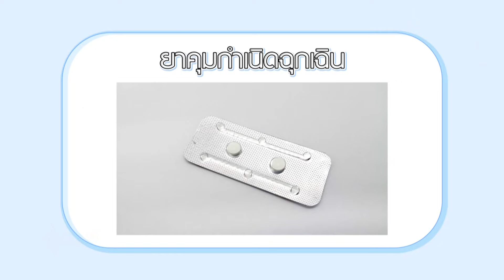😍 หลังกินยาคุมฉุกเฉิน จะเริ่มต้นกินยาคุมแผงแรกยังไง ? # ชูรักชูรส ep 1022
แฟนๆ ชูรักชูรสห้ามพลาด พบกับ  นาวาเอกแพทย์หญิงสุนี ไมตรีสถิต  :  สูตินรีแพทย์ด้านเวชศาสตร์การเจิรญพันธุ์
😍  หลังกินยาคุมฉุกเฉิน จะเริ่มต้นกินยาคุมแผงแรกยังไง  ?

ออกอากาศ วันพฤหัสบดีที่  28  เมษายน  2565 เวลา 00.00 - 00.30 น.